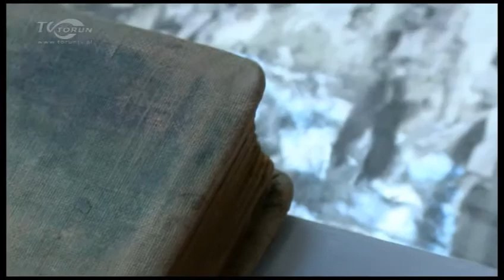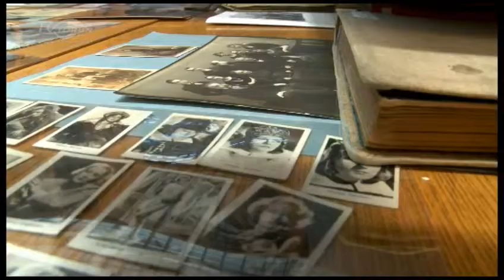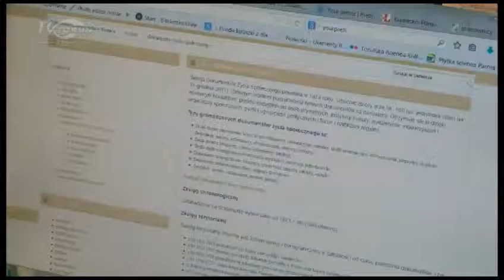Biblioteka to nie tylko książki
Co kryją Zbiory Dokumentów Życia Społecznego Biblioteki Uniwersyteckiej w Toruniu? Sekcja na Uniwersytecie Mikołaja Kopernika funkcjonuje już od 40 lat i cały czas zbiera niekonwencjonalne materiały biblioteczne. Wśród nich są nie tylko dokumenty, zdjęcia, pamiętniki i albumy, ale także filmy archiwalne.